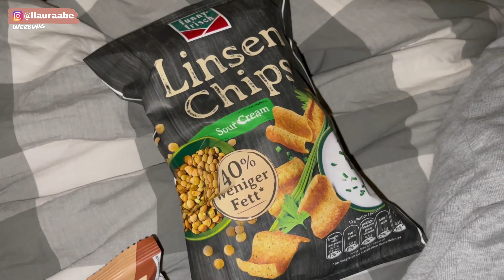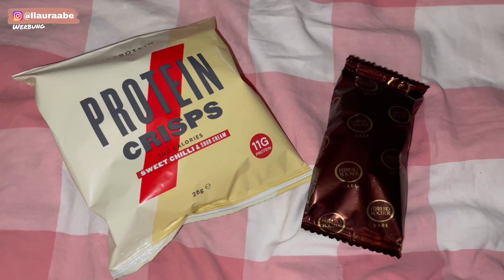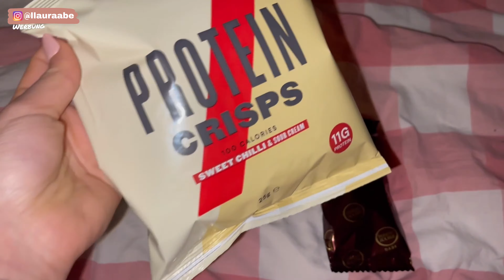FOOD DIARY what I eat in a week 🍕🍎 mit Kalorienangaben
Hey Leute endlich gibt es mal wieder ein Food diary 😍 diesmal habe ich euren Wünschen nach dir Kalorien zu jeder Mahlzeit geschrieben ich hoffe es gefällt euch ❤️

Myprotein faves (-32% auf alles über die links und meinem Code „LauraBMYP“)🙏

chips sweet chili sour cream

Mit meinem Code „LauraBMYP“ spart ihr immer mehr als auf der Website 😛

Bestellt ihr nicht über meinen Link geht die Provision an die Firmen nicht an mich!